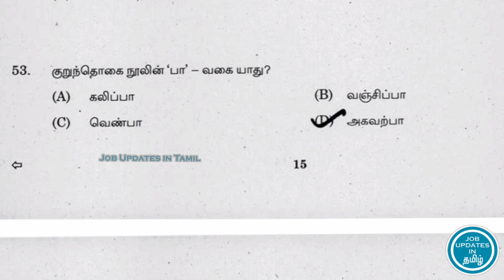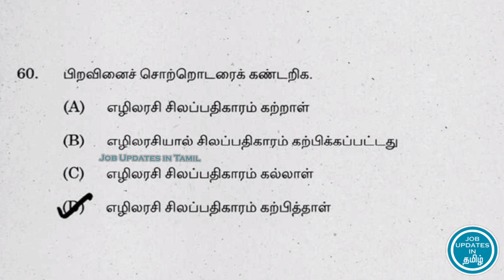TNPSC Group 4 Question And Answer 2019 || பொதுத் தமிழும் ,பொது அறிவும் || Part 6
This Video is for guiding the one who is preparing forTNPSC Group 4. Watch all Videos it will be helpful for your exams.

* TNPSC Group 4 Previous year Question papers
* TNPSC Group 4 question bank book
* TNPSC Group 4 answer key tamil
* TNPSC Group 4 Notification
* TNPSC Group 4 Eligibility

1.
2.
3.  How to Verify Abroad Job Consultancy
► Education
2. Type in Tamil using English
3. Write Maths Equation in MS Word
4. Learn MS Word Shortcut Keys Tamil
► Job Eligibility
1. Tamilnadu Police Job Eligibility
► Interview Tips
1. Interview Self introduction Tips
2. Resume Writing Tips Tamil
► Opportunities
1.  LIC Agent opportunity for 10th pass Tamil
2.  Earn Daily 100 Rs with just copy and paste
► Spoken English
1. 100 Common English Words and Tamil Meaning
2. Spoken English Course in Tamil